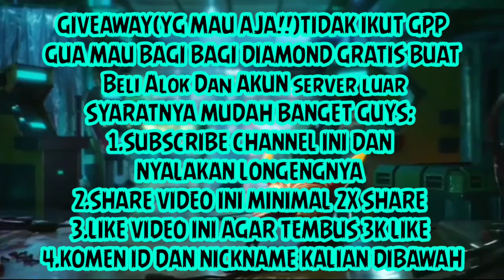KULGAR‼BOCORAN MYSTERY SHOP 12.0 NOVEMBER FREE FIRE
KULGAR‼BOCORAN MYSTERY SHOP 12.0 november 2020
bocoran elite pass season 27,
bocoran mistery shop terbaru,
bocoran ff,
bocoran alok gratis,
bocoran advance server free fire terbaru,
bocoran update,
bocoran advance server free fire terbaru 2020,
bocoran bundle magic cube terbaru 2020,
bocoran bonus top up free fire,
bocoran bonus top up free fire terbaru,
bocoran bundle baru free fire,
bocoran incubator ff terbaru,
bocoran mystery shop ff 2020,
bocoran gold royale free fire 2020,
bocoran elite pass,
bocoran update free fire 2020,
bocoran celana cepcil 2020,
bocoran callback ff terbaru,
bocoran cn gratis 2020,
bocoran diamond royale,
bocoran diamond royale free fire terbaru,
bocoran diamond royale free fire 2020,
bocoran dm royale terbaru,
bocoran diamond royale terbaru,
bocoran diamond royale free fire terbaru kulgar,
bocoran dari kulgar,
bocoran dm royale terbaru 2020,,
bocoran dm royale terbaru 2020,top up katana event,
cara top up katana 150 diamond,
cara top up katana murah,